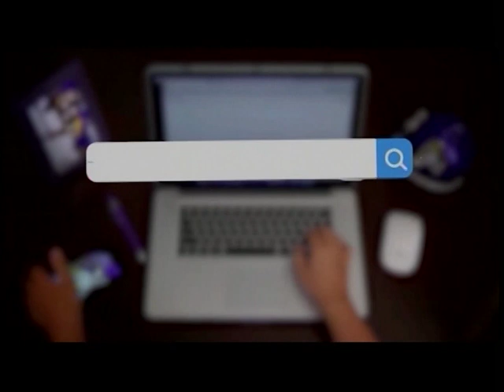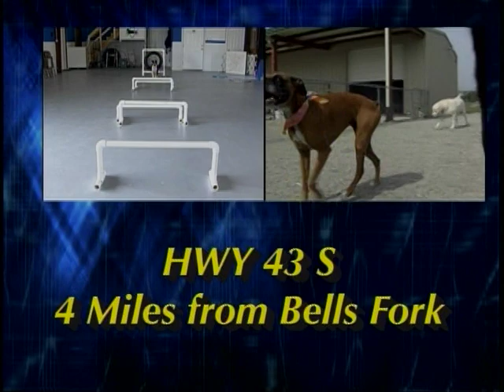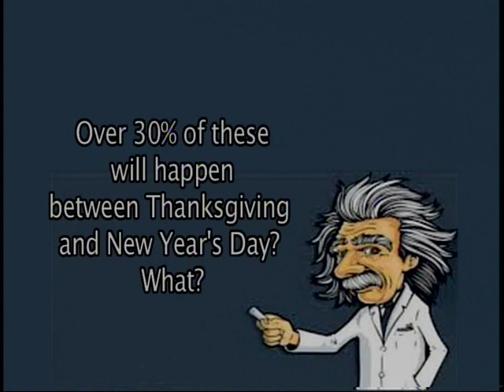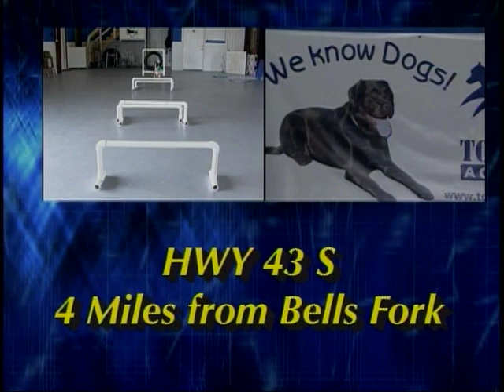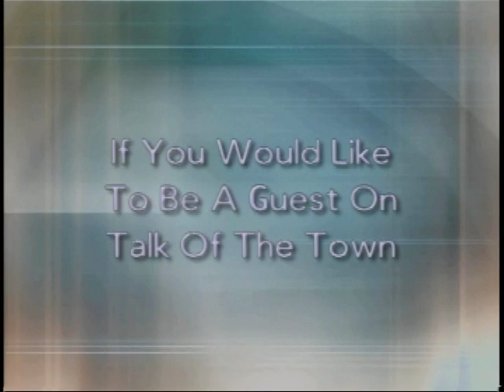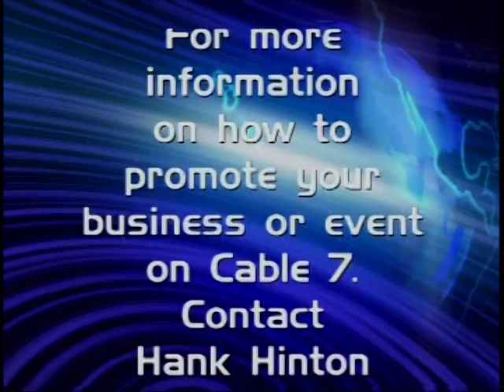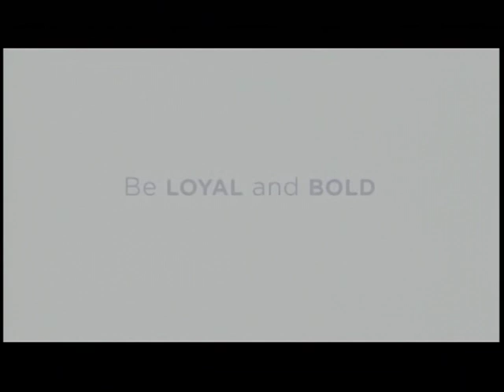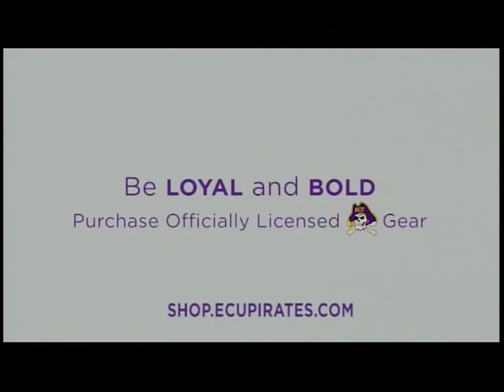Talk of the Town 11-21-2019 Genius Quiz